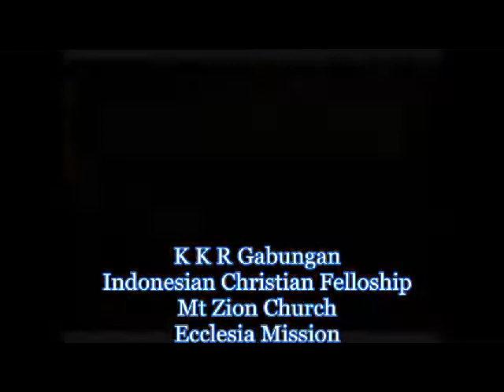Tiada Ternilai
Yappy Here
KKR Gabungan